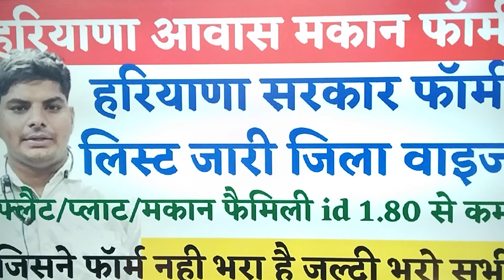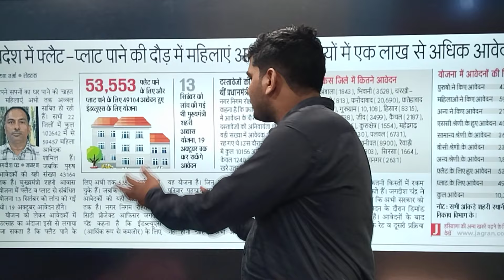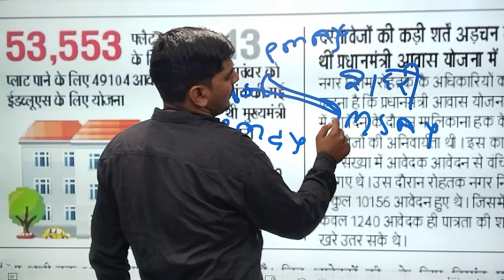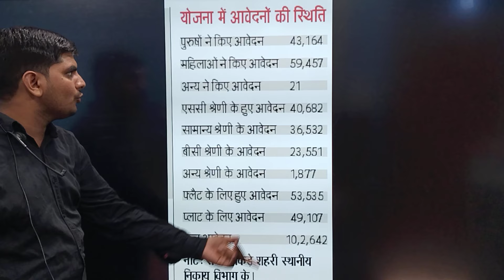हरियाणा फ्री आवास मकान प्लॉट फॉर्म सरकार धमाका जिलावाइज फॉर्म लिस्ट जारी| Haryana Aawas Yojana form